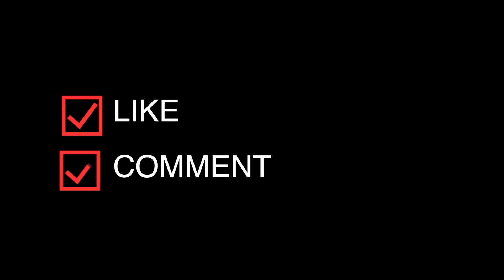Yaar Badmash | Govind Sultanpuriya | Narender Jaat | Sumit Jaat | Somya | Latest haryanvi Song 2019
Yaar Badmash | Narender Kapil Jaat | Sumit Jaat | Somya | Latest haryanvi Song 2019 | NDJ Music

Song - Yaar Badmash

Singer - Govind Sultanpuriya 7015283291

Rapper - Narender Jaat

Dop - SK Rao

Artist - Narender Kapil Jaat | Sumit Jaat | Somya

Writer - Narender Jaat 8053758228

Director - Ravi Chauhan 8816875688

Editor -